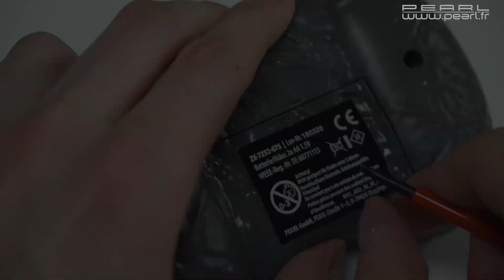Le roi des jouets, le dinosaure télécommandé ! [PEARLTV.FR]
Plongez dans l'ère du Crétacé avec ce dinosaure télécommandé doté d'effets sonores et de brume ! Ce dinosaure marche, s'illumine et rugit, le tout sous vos ordres grâce à sa télécommande en forme de fossile, facile à manipuler.

Profitez d'effets dignes des superproductions hollywoodiennes : les rugissements réalistes de ce dinosaure vous feront frissonner, et sa bouche illuminée émet de la vapeur jusqu'à cinquante minutes.

Organisez des courses palpitantes avec vos amis : la technologie sans fil 2,4 GHz vous permet de jouer avec plusieurs dinosaures simultanément, sans aucune interférence !

Dinosaure télécommandé avec effets sonores et brume de la marque Playtastic
Marche avant et arrière
Rugissements terrifiants
Émet de la lumière et de la brume par la gueule
Détails soignés : texture réaliste et écailles
Haut du corps et queue mobiles
Patchs en caoutchouc antidérapants sous les pattes : assurent une bonne stabilité
Contrôle complet par télécommande, portée jusqu'à 40 m
Bouton Marche/Arrêt sur le corps du dinosaure
Technologie sans fil 2,4 GHz : possibilité de jouer avec plusieurs dinosaures en même temps
Télécommande à 5 canaux : marche avant et arrière (tout droit, gauche, droite) et marche automatique
Alimentation dinosaure : batterie lithium-ion intégrée 900 mAh, jusqu'à 50 min d'autonomie, chargement en USB, temps de chargement : 120 min (adaptateur secteur non fourni)
Alimentation télécommande : 2 piles AA (non fournies)
Dimensions : 45 x 22,2 x 16,5 cm, poids : 580 g
Dinosaure télécommandé, télécommande radio, câble de chargement USB, vis, tournevis, bouteille d'eau, mode d'emploi en français

00:00 intro
01:24 détail de la peau
01:33 montage du dinosaure
02:13 préparation du dinosaure
02:46 utiliser la télécommande
03:36 un dino cracheur de fumé
04:03 outro